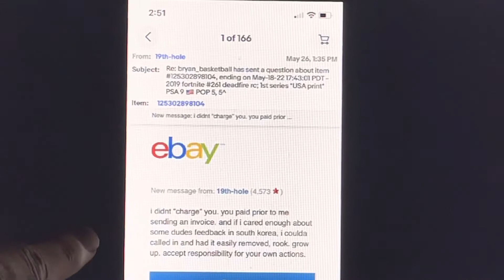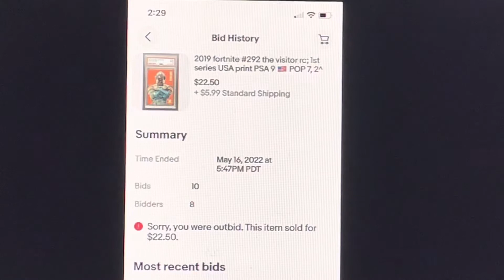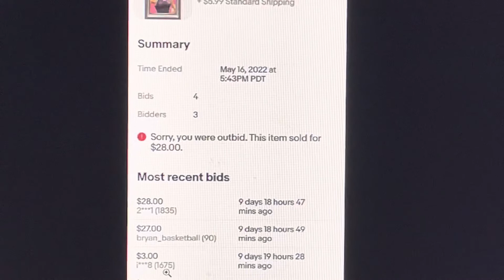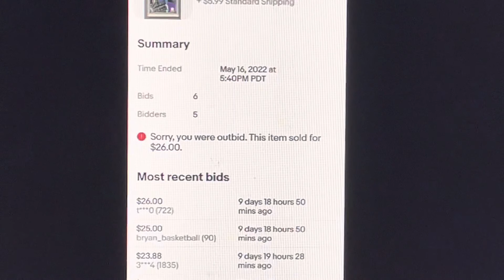19th Hole wanted me to tell my followers this information 💯 @19hole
This is just Warning to those in the Hobby.

-  Only One 1 pack/video offer per YouTube subscriber so pick a good one- Must live in US- Please KUZ I'm paying for it- LOL
Bryan Basketball

BryanBasketballs